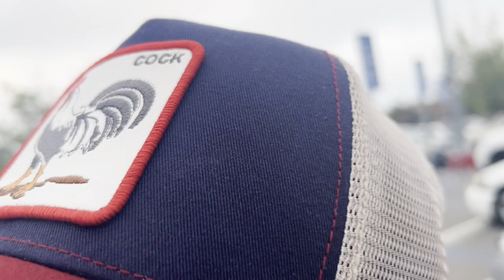Our First Vlog- Day #1 -Grupo Fiera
please dont flame us lmaooo, this our first vog, editing might be choppy but we tried our best, enjoy